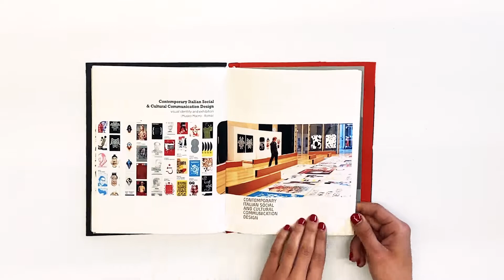my portfolio art-bit design&c.